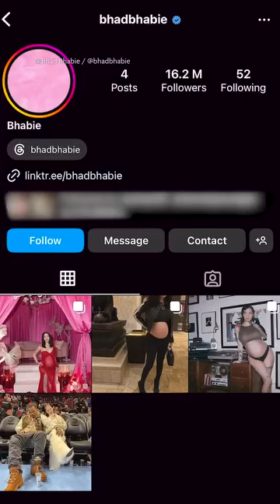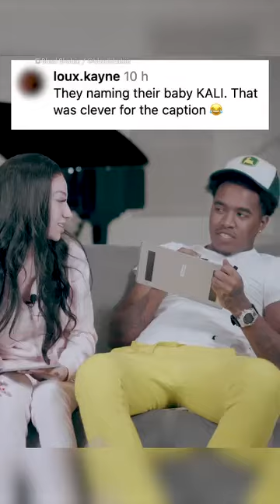Bhad Bhabie Opens Up About Pregnancy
Bhabie said that she's "very tired" and "very over being pregnant," but she's ready to welcome her child - a baby girl that she and Le Vaughn will name Kali Love. She hypothesized that she'll be "the strict" parent. However, the celebrity added that she is looking forward to sharing things with her daughter

Credit:​⁠@pinknews